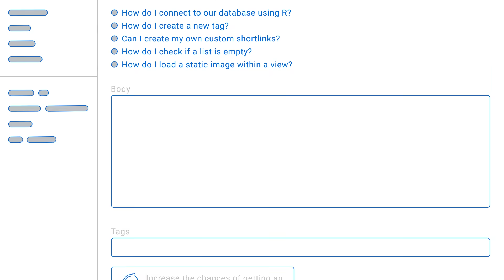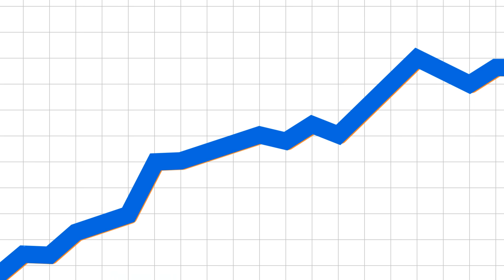Stack Overflow for Teams - Share Knowledge & Drive Productivity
Stack Overflow for Teams is a knowledge management tool for your company’s private, internal information. It helps teams collaborate, save time, and get the information you’re looking for through a natural interface: questions and answers.